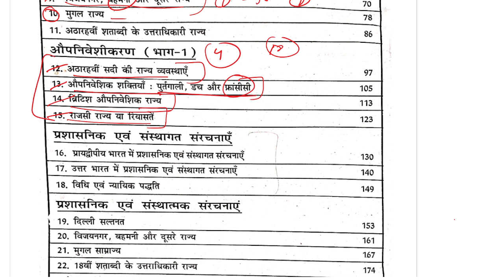MHI-04 || Unit - 4 Important Questions & Topics || MA History IGNOU || Political Structure in India